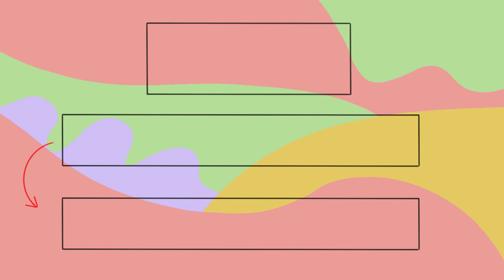FALDA ABERTURA EN PIERNA - TUTORIAL -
*Pluma que se borra con calor

¿Qué Maquina de coser tienes?:
Maquina recta: JUKI Modelo: TL 2200QVP MINI
Maquina recta: SINGER Simple 3223
Maquina Overlock: JUKI Modelo: MO644DN

¿Qué papel usas para hacer los moldes? : Papel bond y el que es un poco transparente es papel Micro.

Recuerda que las formas, cantidades y colores mostradas en el vídeo, son solo una sugerencia, tu puedes hacerlos de las formas y colores que mas te gusten! 🙂